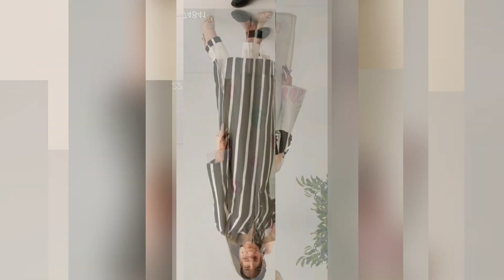latest long kameez design 2023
In this exciting video, we will guide you through the mesmerizing process of creating a stunning and vibrant long kameez. Get ready to dive into the
world of embroidered kameez as we showcase the art and craftsmanship behind crafting a one-of-a-kind long kameez. Join us as we take you step by step through the process of selecting the most
eye-catching fabric, stringing them together with precision, and finishing off with the perfect clasp. Our expert team will share valuable tips and tricks to ensure your kameez turns out
flawlessly. By the end of this tutorial, you will gain the skills and inspiration to design your own unique beaded bracelets, adding a personalized touch to your cloth collection. Whether
you're a beginner or an experienced crafter, this video is sure to ignite your creativity and leave you with a kameez that exudes vibrancy and style. At [fashion sense], we
specialize in providing engaging content on various DIY projects, including kameez making, home decor, and much more.
videos and never miss out on any exciting crafting ventures. Ready to embark on this colorful journey? Grab your fabric, thread ,and get ready to craft a masterpiece! Let's delve into the
world of long kameez together.